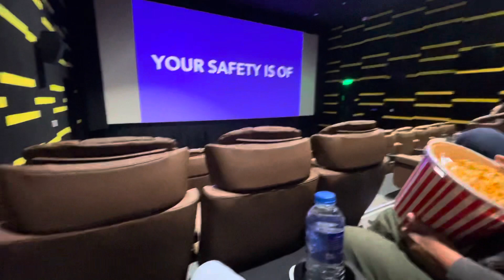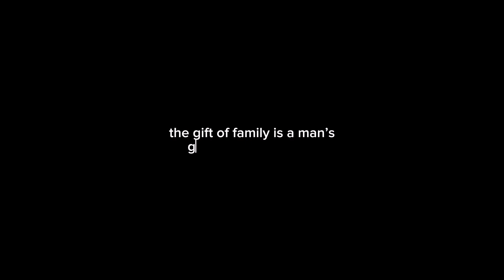diARIes: fam day, cinema, grocery time! 🛒🍽️💗